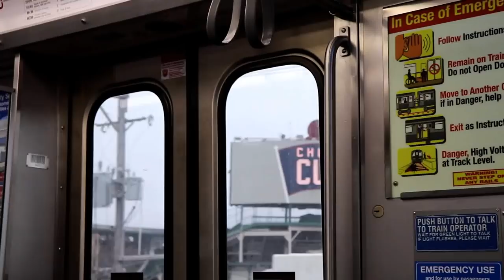Move to the Country (Music Video)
I was inspired to write this song after visiting my brother Kevin and his girlfriend Cheri at their beautiful cabin in the mountains of North Carolina (near Asheville). My friend Paul Koptak, who moved from Chicago to the same area in NC, joins me on dobro.

Lyrics:
Let’s load the truck, move to the country
Leave the city far behind
Plant a garden and live simply
And grow our peace of mind
We’ll rise early and speak softly
Though no one else will hear
Watch the sun poke through the pine trees
And breathe the country air

If we could we’d leave tomorrow
For a cabin on a mountain stream
But this city has a hold on us
So for now we’ll have to dream
We’ll have to dream

The alarm clock wakes us and we hurry
We still got bills to pay
You chase the train, I hit the highway
As we count down the days
One day closer to the country
One day closer to the dream
Of you and I living simply
In a cabin on a mountain stream